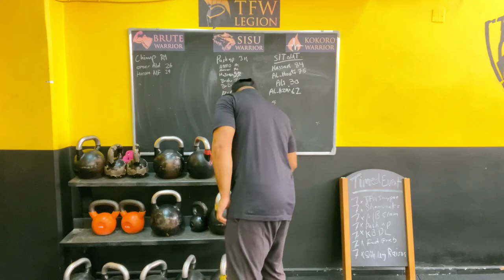أكثر تمرين أكرهه 😩😪🤮